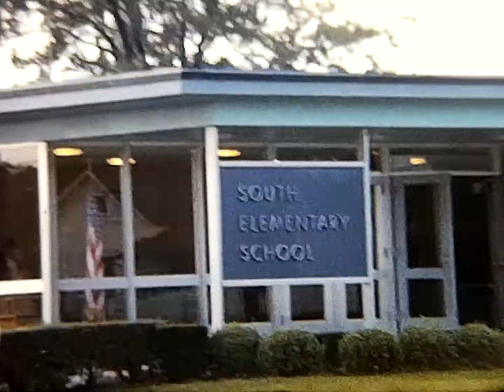0063Tim3BirthdayGreg1Day1stGrade1970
Tim's 3rd Birthday Party and Greg's 1st day in 1st Grade Pendleton South Elem 1970